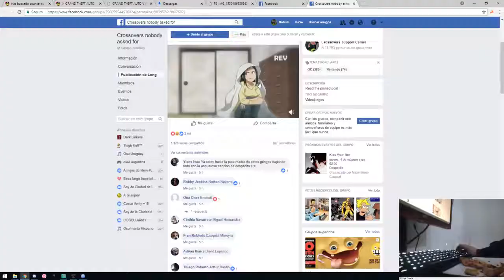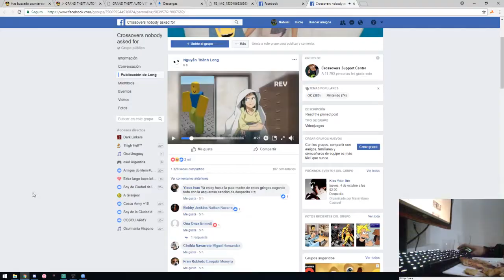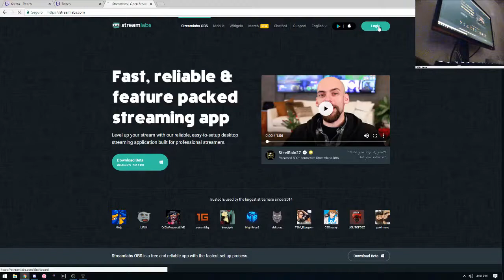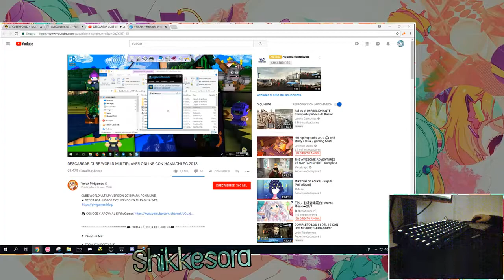MEJORES HIGHLIGHTS DEL STREAM!! #1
Thank you Shibenic for all the clipsssss!